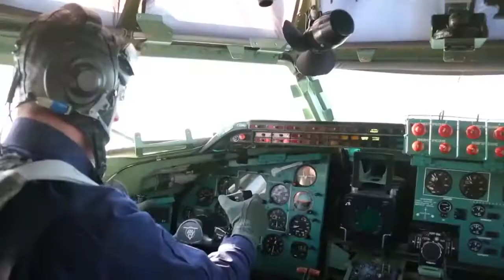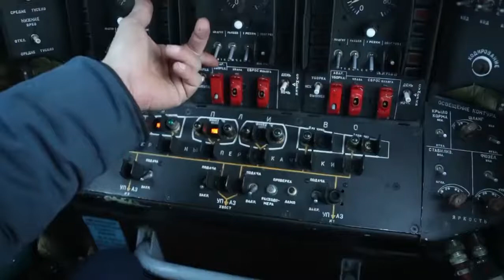Lực lượng ném bom chiến lược Nga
Phi đội oanh tạc cơ tầm xa của Nga hiện chỉ là một phần nhỏ so với thời Liên Xô, nhưng công nghệ tên lửa hành trình đã mang lại lợi thế không nhỏ cho họ.
Số lượng máy bay ném bom chiến lược của không quân Nga hiện không thể so sánh được với Liên Xô. Tuy nhiên, nỗ lực đầu tư vào tên lửa hành trình hiện đại từ thời Liên Xô cho phép Nga sở hữu lực lượng oanh tạc cơ tầm xa với uy lực, dù thua kém cả về số lượng và chủng loại máy bay so với Mỹ,
Điện Kremlin tỏ rõ mong muốn phát triển dự án máy bay ném bom tàng hình PAK-DA. Tuy nhiên, thời gian tới, Nga vẫn phải dựa vào bộ ba Tu-22M3, Tu-95MS và Tu-160, trước khi mẫu PAK-DA có thể thành hiện thực.

Nga được cho là có 16 chiếc Tu-160 "Thiên nga trắng" (NATO định danh: Blackjack) còn hoạt động, trong đó 11 máy bay thực hiện nhiệm vụ chiến đấu và 5 chiếc huấn luyện. Ngoài ra, phi đội Tu-95MS (NATO định danh: Bear-H) đang duy trì số lượng 63 phi cơ, với 55 chiếc sẵn sàng chiến đấu.
Tu-95MS sử dụng thiết kế cổ điển và được biên chế từ năm 1956, nhưng đã trải qua nhiều đợt nâng cấp lớn để mang được những hệ thống điện tử và tác chiến hiện đại. Vũ khí chính của Tu-95MS là tên lửa hành trình Kh-101 với tầm bắn tới 4.500 km mang đầu đạn thông thường hoặc hạt nhân.

Loại máy bay này đã thể hiện khả năng chiến đấu trong chiến dịch quân sự của Nga tại Syria. Tu-95MS phóng tên lửa nhằm vào mục tiêu của khủng bố mà không cần bay vào không phận Syria, đồng thời yểm trợ nhiều chiến dịch khác dưới mặt đất. "Yếu tố quan trọng chính là những quả tên lửa. Tu-95 đã già cỗi, nhưng nó vẫn có hiệu quả y hệt những máy bay B-52", chuyên gia quân sự Michael Kofman nhận xét
Khác với máy bay ném bom tàng hình của Mỹ, oanh tạc cơ chiến lược Nga không được thiết kế để xâm nhập không phận đối phương. Chúng có nhiệm vụ cơ động tới vị trí phóng tên lửa hành trình ở khoảnh cách an toàn, nằm ngoài khả năng đánh chặn của đối phương.

Sự thay thế cho bộ ba máy bay ném bom chiến lược

Moscow vẫn sẽ phải thay thế dần phi đội oanh tạc cơ của mình. PAK-DA có thể không phải câu trả lời, ứng cử viên tiềm tàng nhất chính là phiên bản nâng cấp Tu-160M2. Việc sử dụng bản hiện đại hóa của Tu-160 sẽ giúp Nga tiết kiệm khoản tiền đầu tư phát triển khổng lồ, do họ có thể tập trung vào các hệ thống tác chiến và vũ khí.

Tu-160M2 nhiều khả năng sẽ thế chỗ của Tu-95MS và Tu-160 hiện nay. Nhưng ứng cử viên thế chỗ của Tu-22M3 (NATO định danh: Backfire) lại chưa thực sự rõ ràng. Một trong những lựa chọn khó lường nhất là tiêm kích bom Su-34 (NATO định danh: Fullback).

Đây là biến thể được xây dựng trên nền tảng tiêm kích Su-27 để thay thế máy bay cường kích Su-24. Nhưng tính năng chiến đấu của Su-34 được đánh giá là ngang ngửa các máy bay ném bom tầm trung.

Mỹ lo ngại sức mạnh máy bay ném bom chiến lược Nga
 Máy bay Su-34 ném bom rải thảm

Chuyên gia Kofman cho rằng Su-34 đã chứng tỏ khả năng tại Syria, điều đó sẽ thúc đẩy Nga sử dụng nó để thay thế cho cả cường kích Su-24 và oanh tạc cơ Tu-22M3. Không có lý do gì để phát triển một mẫu máy bay mới nhằm thay thế Tu-22M3, trong khi Su-34 có thể đáp ứng yêu cầu nhiệm vụ và linh hoạt hơn rất nhiều.

Công nghệ tên lửa hiện đại cho phép phi đội oanh tạc cơ của Nga thực hiện những đợt tiến công có độ chính xác cao từ khoảng cách lớn, bất chấp việc họ vẫn sử dụng thiết kế và khung thân máy bay tương đối cũ. Đây là điều khiến Lầu Năm Góc hết sức lo ngại nếu xảy ra một cuộc xung đột .